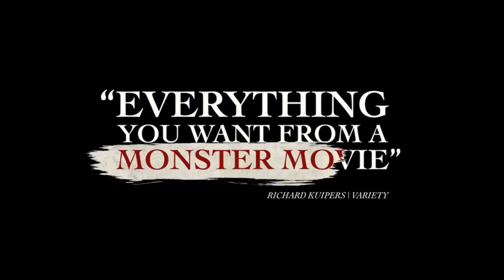GODZILLA MINUS ONE I Benner's Non-Spoiler Movie Review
Benner goes toe to toe with Toho's new monster flick: Godzilla Minus One! Is this the Godzilla movie everyone's been waiting for and does it earn the hype its been collecting across the internet. More importantly, does it put Hollywood on notice?

Synopsis
Post war Japan is at its lowest point when a new crisis emerges in the form of a giant monster, baptized in the horrific power of the atomic bomb.

Starring: Ryunosuke Kamiki, Minami Hamabe, Sakura Ando, Kuranosuke Sasaki, Munetaka Aoki
Directed by: Takashi Yamazaki

💲 Purchase: Coming Soon

BLACK FAWN DISTRIBUTION
Fan Driven Canadian Genre Film Company